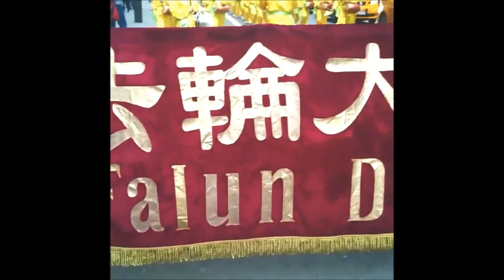Грандиозен парад на Фалун Дафа в Ню Йорк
Близо 10 000 привърженици на духовната практика Фалун Гонг (още известна като Фалун Дафа) от 53 държави се включиха в грандиозен парад в центъра на Ню Йорк на 13 май 2016 г. по повод празненствата по случай Световния ден на Фалун Дафа.